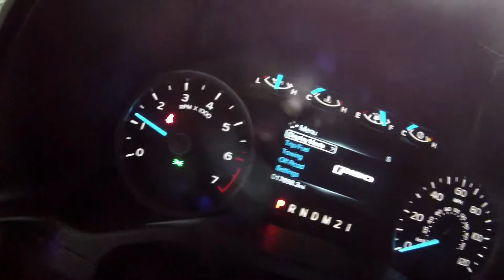2015-2020 Ford F150 How to replace fuel tank pressure sensor and evap Valve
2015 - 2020 Ford F150 How to replace fuel tank pressure sensor & Evap Valve

In this DIY tutorial, we will guide you through the process of replacing the fuel tank pressure sensor and evap valve on a 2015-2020 Ford F150. If you've been experiencing issues with your vehicle's fuel system, such as fuel pressure or evaporation problems, this step-by-step guide will help you fix it. With our detailed instructions and easy-to-follow techniques, you'll be able to replace these components right at home, saving both time and money.

Our tutorial covers everything you need to know, including the tools required for the job and the specific steps involved in this process. We'll walk you through the entire procedure, explaining each step clearly and providing useful tips along the way. By the end of this tutorial, you'll have a better understanding of your Ford F150's fuel system and the confidence to tackle similar repairs in the future.

Replacing the fuel tank pressure sensor and evap valve is an essential maintenance task that can improve the overall performance and efficiency of your Ford F150. It is particularly crucial for ensuring accurate fuel pressure readings and preventing the evaporation of fuel vapors. So, whether you're a seasoned DIY enthusiast or a beginner, this video will empower you to fix these issues and keep your truck running smoothly.

We regularly release new videos to assist you in maintaining and repairing your vehicles. Your feedback and comments are always appreciated, as they help us create content that meets your needs. If you found this tutorial helpful, give it a thumbs-up and share it with fellow Ford F150 owners or anyone in need of a fuel system repair.

Before we begin, make sure to have all the necessary tools handy. You'll need a socket wrench, a flat-head screwdriver, and a new fuel tank pressure sensor and Evap valve.

First, locate the fuel tank pressure sensor, which is usually located on top of the fuel tank. Disconnect the electrical connector and carefully remove the sensor using a socket wrench. Be careful not to damage any surrounding components.

Next, it's time to replace the Evap valve. This valve is typically located near the fuel tank, close to the fuel pump. Start by disconnecting the electrical connector and removing any hoses connected to the valve.

Using a socket wrench, loosen the mounting bolts and remove the old Evap valve. Now, take your new valve and carefully install it in the same location. Make sure it is secured tightly with the mounting bolts.

Now that the new Evap valve is in place, reconnect any hoses and the electrical connector. Double-check that everything is properly connected and secured.

Moving on to the fuel tank pressure sensor, take the new sensor and carefully install it in the same location where the old one was. Make sure it is properly aligned and secured.

Once the fuel tank pressure sensor is installed, reconnect the electrical connector.

Now, it's time to test everything. Start your Ford F-150 and check if there are any warning lights on the dashboard. If everything looks good, you've successfully replaced the fuel tank pressure sensor and Evap valve on your 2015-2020 Ford F-150!